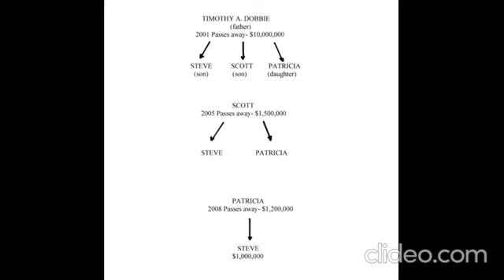Michael Volpe Investigates Podcast the Impromptu: an Interview with Yvette Dobie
Yvette describes how a ring in Orange County, CA. probate courts took her parent's assets.